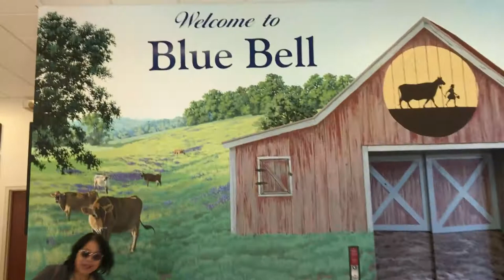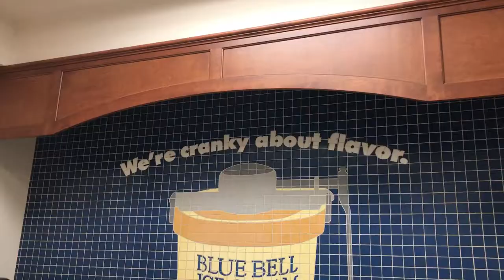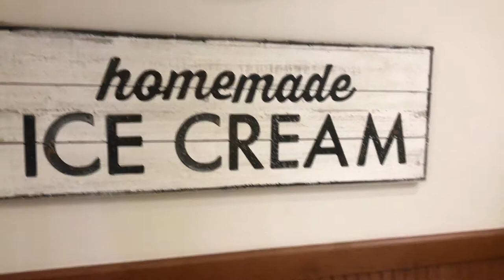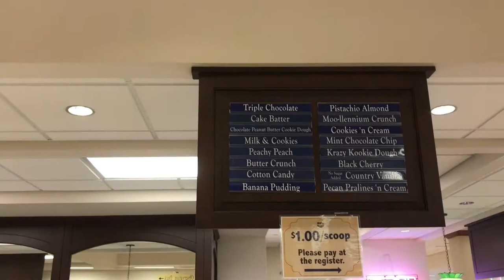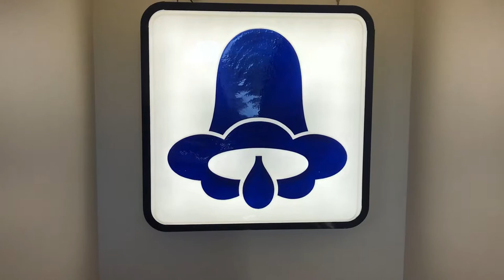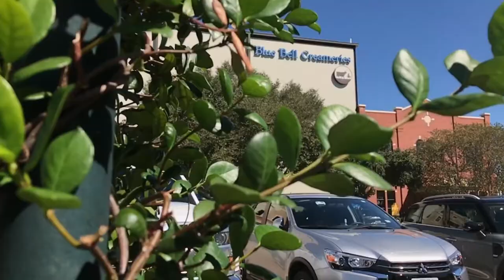Is ice cream great at Blue Bell Creameries Brenham Texas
Come with us as we visit Blue Bell Creameries in Brenham Texas.

           -The OffBeatFamily
                 "Home is Us"